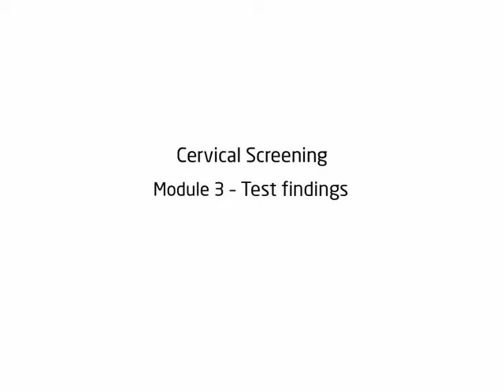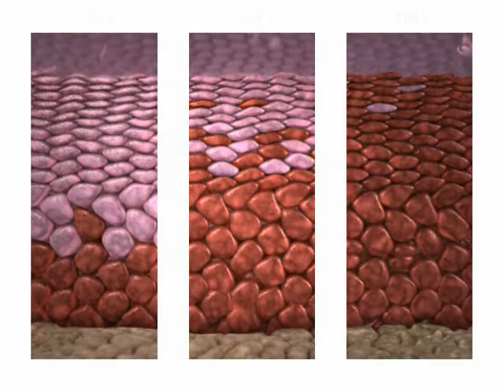Test findings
Provided in Cantonese